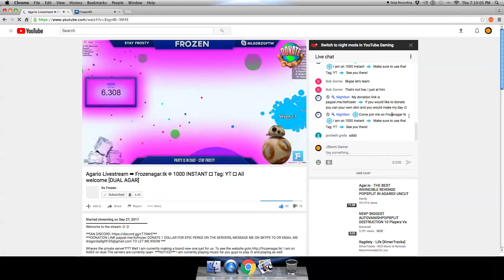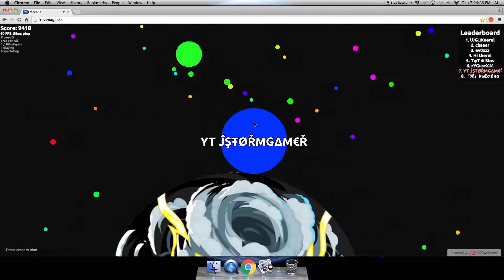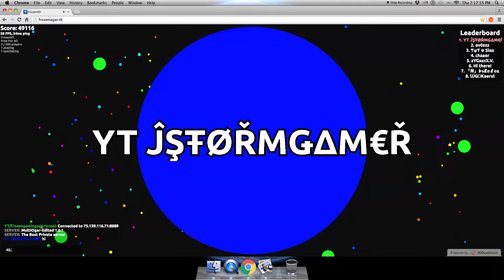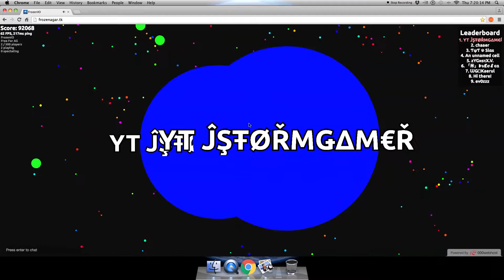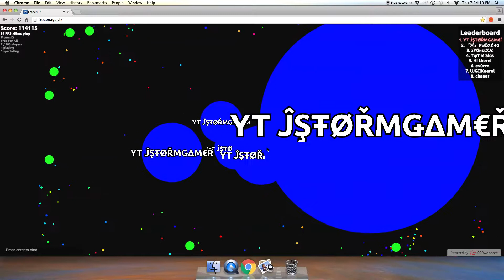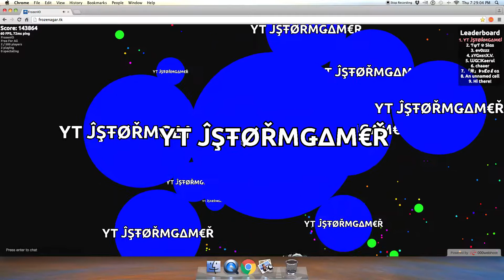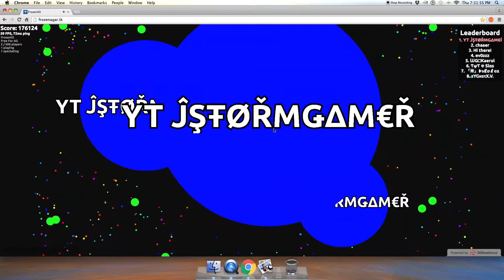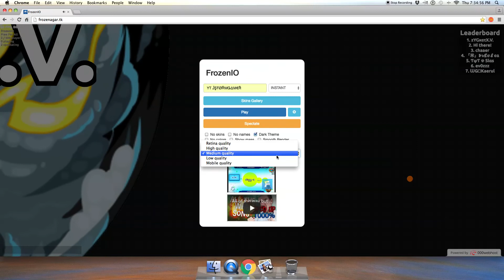MODDED agar.io ep.11- 180951 mass!!! WORLD RECORD!!!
Hi guys, I am sooooo excited to show you my world record gameplay!!! Thanks!!!